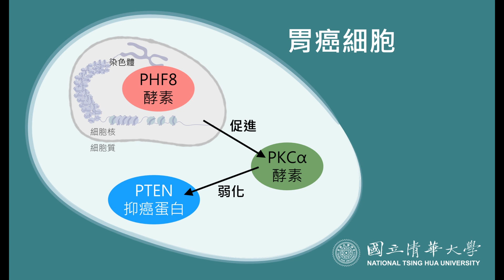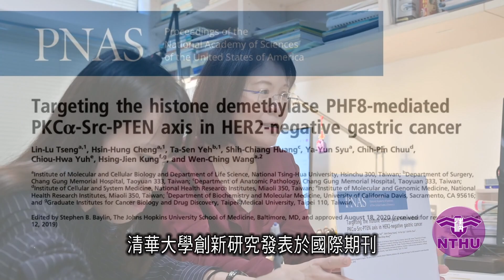清華發現生物標記 精準標靶治胃癌 2020.11.03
治療胃癌將有新的標靶療法！清華大學分生所特聘教授王雯靜領導的研究團隊應用大數據找到了兩個造成胃癌惡化及轉移的關鍵生物標記，並採用目前市面上已有的藥物來進行標靶治療，可有效消滅腫瘤細胞並抑制轉移，讓胃癌治療邁上精準醫療之路。這項研究成果上個月刊登在國際知名的《美國國家科學期刊》。

4成胃癌患者將適用新標靶療法

胃癌是全球癌症的第五名，因治療相當棘手與難纏，致死率更高居癌症排名第二。王雯靜指出，許多胃癌病患確診時癌症細胞就已轉移到其他部位，手術切除的成效有限，因此迫切需要開發新的精準與標靶療法。

王雯靜表示，目前可治療胃癌的標靶藥物僅有1種，且只適用於不到2成的患者，國內可適用的患者更只有8%。王雯靜研究團隊致力於解開胃癌惡化之謎，找到新的生物標記，未來可使用新標靶藥物療法的胃癌患者將可大幅提升至4成。

找到抑癌蛋白「煞車失靈」原因

王雯靜說明，胃癌細胞擴散的主因是抑癌蛋白PTEN失去效用，「抑癌蛋白就像煞車，當煞車失靈，癌細胞就會不斷增生並轉移。」因此，團隊研究目標首先就鎖定在找出「煞車失靈」的原因。

研究團隊蒐集了3百多個胃癌病例，利用大數據從3萬多種可能性中找到了癌症惡化的生物機制，關鍵就在兩種酵素PHF8及PKCα。團隊發現，胃癌組織中的PHF8特別多，並促使另一種酵素PKCα激增，造成了抑癌的煞車失靈。

王雯靜表示，幸好目前已有一種美國食藥局3年前核准應用於治療血癌的藥物Midostaurin可以抑制PKCα，團隊將這種藥物打在罹患胃癌的斑馬魚及小鼠身上，進行標靶治療，證實可讓腫瘤縮小且不再轉移。

大數據建功 找到生物標記

這項研究成功在關鍵在於利用大數據來找到導致胃癌惡化的生物標記，王雯靜指導的博士生曾琳蘆做出極大貢獻。曾琳蘆大學就讀清華大學生科院學士班，第二專長選擇財金，具備深厚的統計背景，可嫻熟地將大數據應用於生醫研究。她在大學畢業後曾到生醫公司實習一年，並在公司推薦下，成為清華大學第一屆產學合作博士學位學程的學生，下周畢業後即直接就業。

清華大學近年力推雙專長，約有2成的畢業生具備雙專長。但曾琳蘆對自己的要求不僅於此，她在就讀博士期間實習的一年，還利用夜間及假日攻讀了清華大學的學士後法律學程，成為具備生科、財金及法律「三專長」的多元專才，能進行跨領域的研發。

清華大學創全球之先，發現胃癌惡化生物機制，有賴於橫跨學界與醫界組成的研究團隊。王雯靜特別感謝林口長庚醫院副院長葉大森提供胃癌檢體，團隊成員還包括國衛院分子基因所研究員喻秋華及中研院院士龔行健。